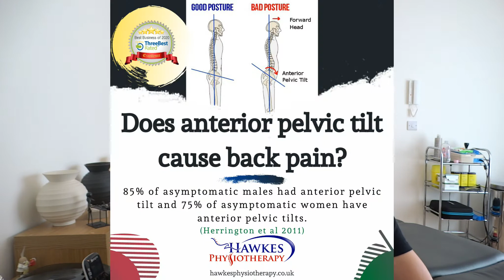Does anterior pelvic tilt cause back pain?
People have their own ideas on what causes back pain and one thing that gets blamed is your pelvic tilt but does anterior pelvic tilt cause back pain?

References:
Herrington, Lee. "Assessment of the degree of pelvic tilt within a normal asymptomatic population." Manual therapy 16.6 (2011): 646-648.

At Hawkes Physiotherapy we offer online physiotherapy using Skype or Facetime etc. We offer online physiotherapy assessments and treatments that are advice and exercise based. We have an extensive exercise video library for you to follow at home. This service is invaluable for those who can't get to our clinics.